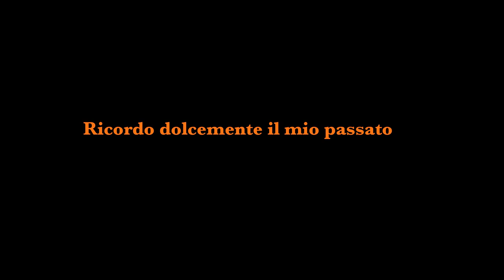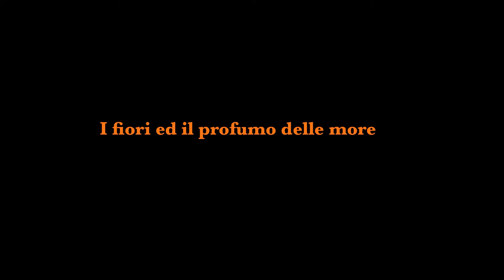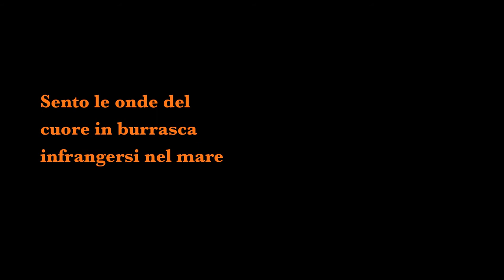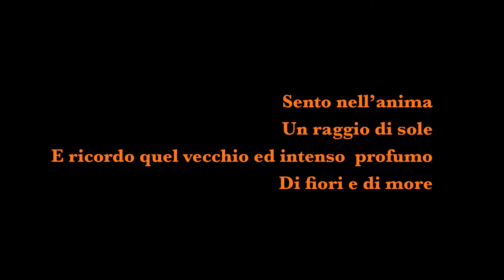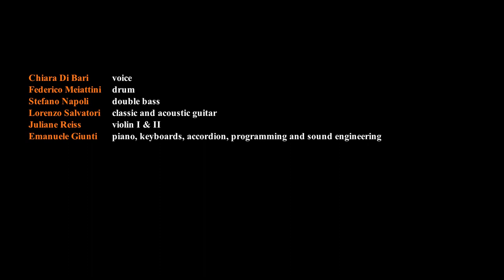Profumo di More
PROFUMO DI MORE (Tassani-Giunti)
performed by Chiara di Bari for Emanuele Giunti & l'Orchestra '900